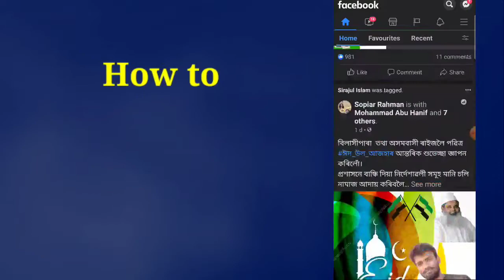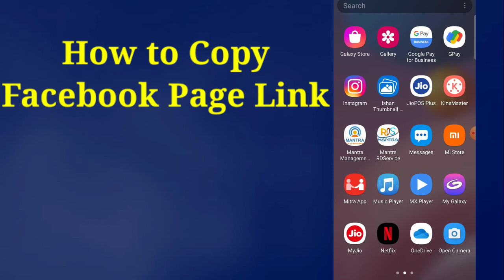Facebook Page Link Copy Kaise Kare || How to Copy and Share Facebook Page Link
Technical Rakib